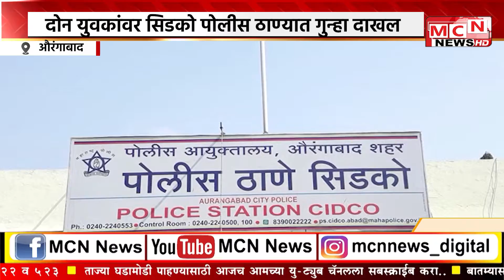MCN NEWS एका महाविद्यालयात अल्पवयीन विद्यार्थिनीची छेड दोन युवकांवर सिडको पोलीस ठाण्यात गुन्हा दाखल